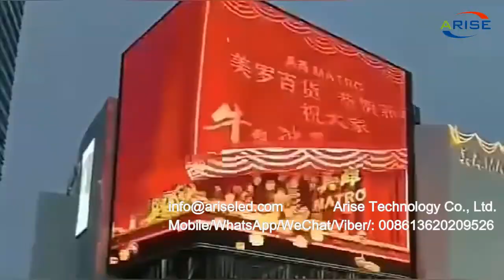Commercial billboard Corner Angle advertising Led Screen Naked Eye 3d outdoor led display Building W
Commercial billboard Corner Angle advertising Led Screen Naked Eye 3d outdoor led display Building Wall Naked Eye 3D LED Display Screen Commercial Video Advertising L Shape Curved LED Display Billboard,商业广告牌角角广告LED屏裸眼3d户外led显示屏建筑墙裸眼3D LED显示屏商业视频广告L形曲面LED显示屏广告牌，لوحة الإعلانات التجارية زاوية زاوية الإعلان شاشة LED العين المجردة ثلاثية الأبعاد في الهواء الطلق شاشة عرض ليد بناء الجدار بالعين المجردة شاشة عرض LED ثلاثية الأبعاد إعلانات الفيديو التجارية على شكل حرف L شاشة عرض LED منحنية لوحة الإعلانات ،ป้ายโฆษณาเชิงพาณิชย์มุมโฆษณาหน้าจอ Led ตาเปล่า จอแสดงผล LED กลางแจ้ง 3 มิติ กำแพงอาคารหน้าจอแสดงผล LED ตาเปล่า 3D โฆษณาวิดีโอเชิงพาณิชย์ L รูปร่างโค้งจอแสดงผล LED โค้ง,상업 게시판 코너 각도 광고 Led 화면 육안 3d 야외 led 디스플레이 건물 벽 육안 3D LED 디스플레이 화면 상업 비디오 광고 L 모양 곡선 LED 디스플레이 게시판,Commercial billboard Corner Angle advertising Led Screen Ned Eye 3d velit led display Building Wall Nud Eye 3D LED Display Screen Commercial Video Advertising L Shape Curved LED Display Billboard,Commercial billboard Corner Angle reklamowy ekran Led Nagie oko 3d zewnętrzny wyświetlacz LED Ściana budynku Nagie oko 3D Ekran wyświetlacza LED Komercyjna reklama wideo L Kształt Zakrzywiony wyświetlacz LED Billboard,Panneau d'affichage commercial Publicité d'angle d'angle Écran LED Naked Eye 3d extérieur affichage LED Mur de construction Écran d'affichage à LED 3D de l'œil nu Publicité vidéo commerciale Panneau d'affichage à LED incurvé en forme de L,

1.Outdoor Full Color LED Displays
1.1 Outdoor popular back service fixed installation
1.2 Outdoor front service fixed installation
1.3Outdoor Rental
P2.976/ P3.91/ P4.81/ P5.95
1.4Outdoor stadium perimeter
P5, P6, P6.67, P8, P10
2.Indoor Full Color LED Displays
2.1Indoor fixed installation
2.2Indoor Rental
P1.953/P2.604/ P2.976/ P3.91/ P4.81
3.Indoor Flexible Full Color LED displays
Small pixel pitch: P1.25/ P1.5625/ P1.579/ P1.667/ P1.86/ P1.875
4.Transparent Full Color LED displays

1.1. 户外常规固装
1.2. 户外快锁前后双维护固装
1.3. 户外租赁屏
1.4. 户外球场围圈
2.1. 户内固装
2.2. 户内租赁